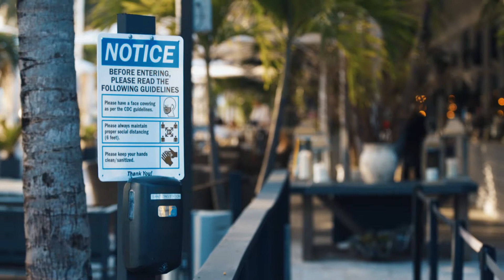WELCOME BACK, TO SAFE OUTDOOR DINING.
We really are inthistogether ! Each and every one of us.

Safety and health above all - same welcoming faces and exceptional cuisine! We thank you for doing your part and being understanding in following all the strict rules and procedures we have in place at this phase of re-opening. For your safety and the safety of our staff, let’s remember we are still in this together.